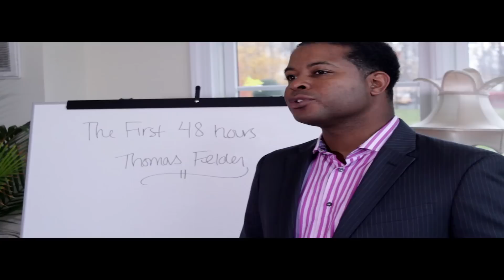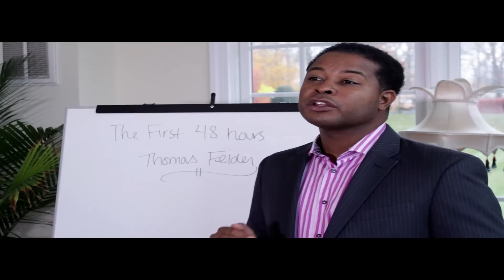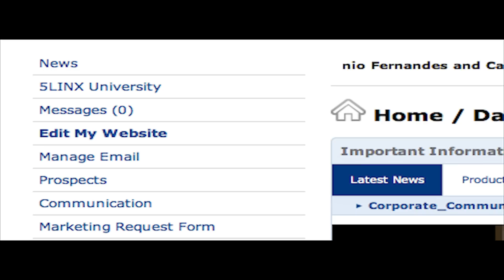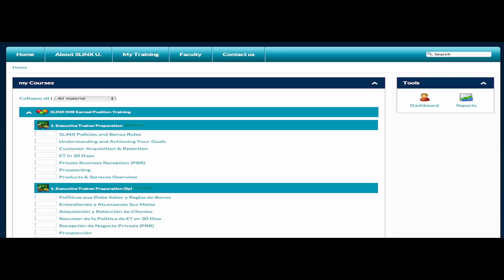First 48 Hours 5LINX TRAINING - Thomas Felder